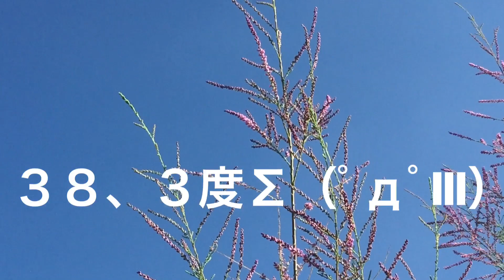まるおの母 まるこの宿根草と低木の庭 2018 08 22 猛暑日復活。３８度の庭は、可哀想。夕方、空模様がおかしくなったけど、一滴も落ちて来なかった💧😱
恐怖の猛暑日復活。雷は、空雷。近くで大雨が降った場所があったようですが…やはり、ここには降りませんでした。